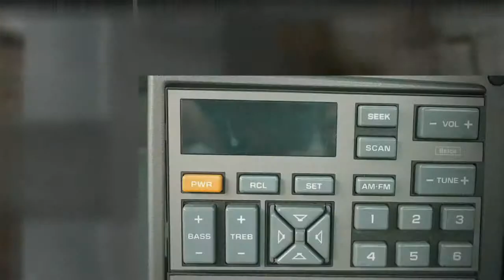1994 CHEVROLET 3500 BUCKET TRUCK 4X4 For Sale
This vehicle has been inspected
An after-market warranty is available for purchase on this vehicle.
Ask me about how to get an extended warranty on this vehicle.
We offer free airport pick-up.  Greensboro is the Closest Airport
We can help facilitate low-cost shipping directly to your door.
At Wholesale Cars Direct, no matter what vehicle you are looking for, we can find it for you.